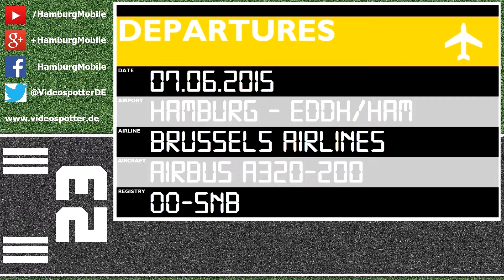✈ SPECIAL Tintin A320 Brussels Airlines (Tim & Struppi)